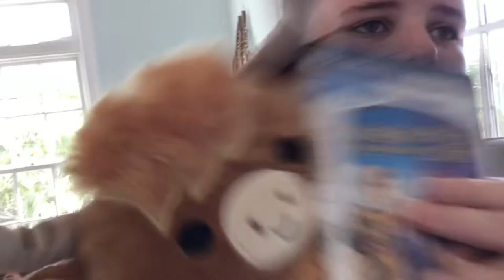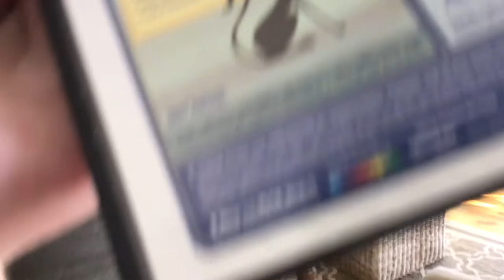Willbert watches the dreamworks home entertainment logo